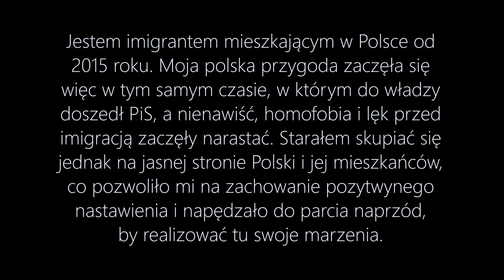Dla Polaków - Ayoub Houmanna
Both the text and the music are inspired by how much I love Poland and people. And this is my way of protesting for unity, peace and freedom.
Everything remains in a positive vibration.
Share it with family and friends.

Zarówno tekst, jak i muzyka jest inspirowana tym, jak bardzo kocham Polskę i ludzi. I to mój sposób na protest w obronie jedności, pokoju i wolności.
Wszystko pozostaje w pozytywnej wibracji.
Podziel się nią z rodziną i przyjaciółmi.
CAST
Video by mgnienia studio
Music recording mixing and mastering by Marcin Kwazar at Gagarin Studio - Warsaw
Lyrics: Ayoub Houmanna and Jakub Malinowski
Composition: Ayoub Houmanna
Vocals - Guitar - Percussion - Bass : Ayoub Houmanna
Contributors: Bartek Łęczycki Music  Harmonica Amadou Fola Djembe.
Protest footage: David Szurmiej
Peace ❤ Love